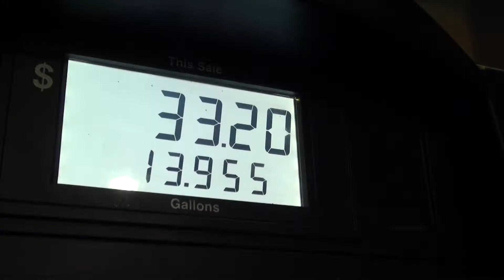S8 EP 7 Chasing the Mid West Rut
Guy and David head west to Indiana for the rut. This hunt is prime example of the amount of time and effort it actually takes to film and produce a hunt! Did we finally connect after 10 days of hunting?